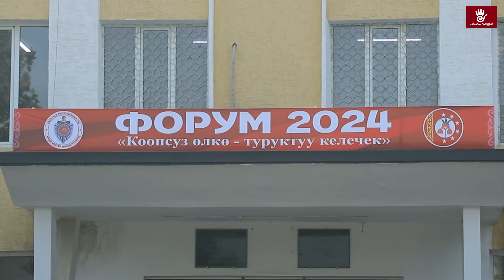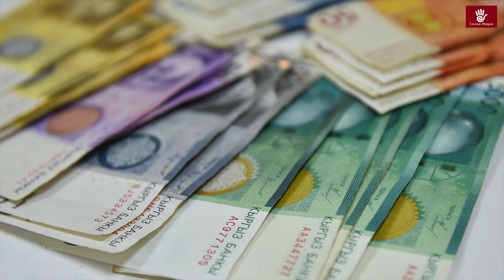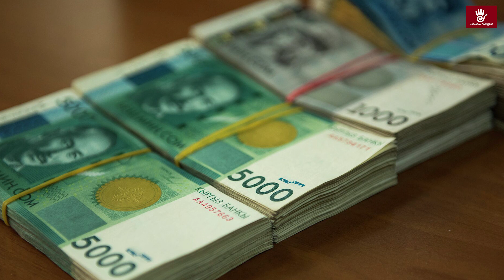БАТКЕНЖАҢЫЛЫКТАР: Баткенде милиция кызматкерлерине 16 кызматтык унаа тапшырылды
Баткенде соңку аптада мас абалында унаа башкарган 26 айдоочу аныкталды
Баткенде милиция кызматкерлерине 16 кызматтык унаа тапшырылды
Кыргызстан быйыл социалдык коргоого 62,7 млрд сом бөлөт